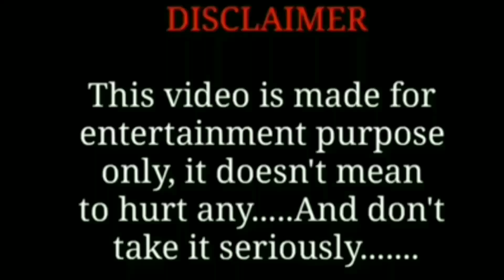Poulomi Saha Vs Neha Singh 😂 | Poulomi Saha Instagram Reels Roast | BeGyani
Poulomi Saha Instagram Reels Roast

Covered Topics:

Poulomi Saha Reels
Poulomi Saha Reels Roast
Neha Singh Reels
Neha Singh Reels Roast
Instagram Reels Roast
Reels Roast
Roast Video